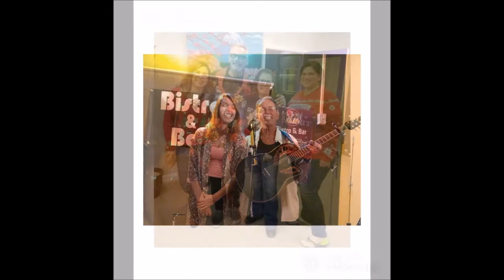Silly Christmas Videos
Silly Christmas Videos - I made a hilite reel of you folks singing the classics. Enjoy